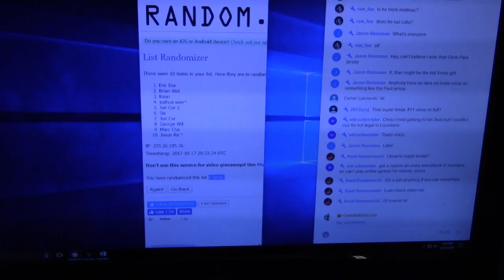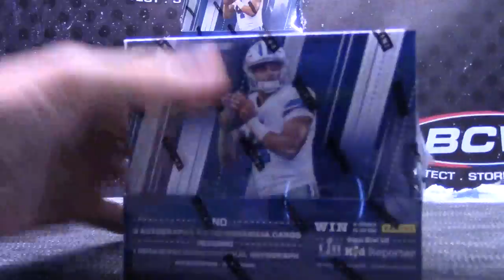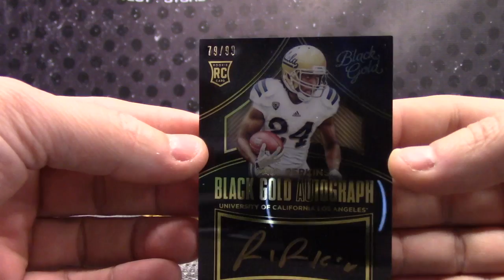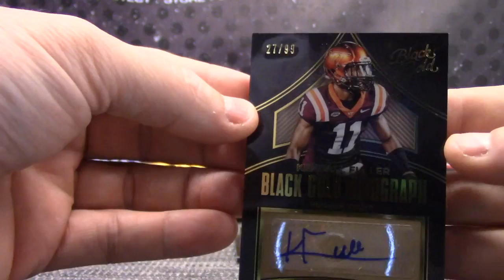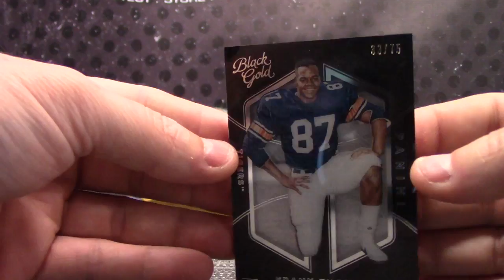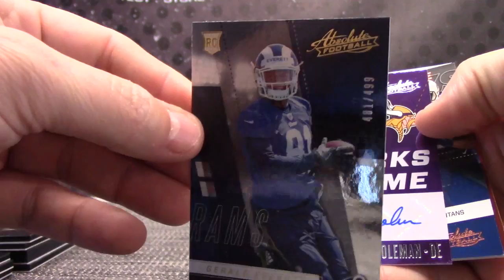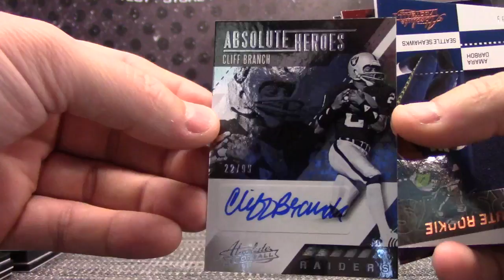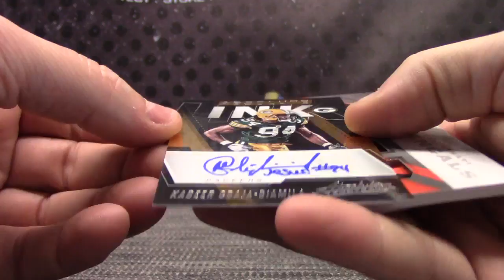2016 Black GOLD & 2017 Absolute NFL 5 Box 'Serial s' GB